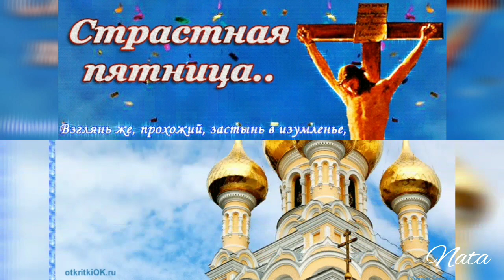Страсная Пятница /Музыкальная открытка страстная пятница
Пяток Великий - крест, распятье, Иисуса смерть взяла в объятья, И небо над землёй чернеет, Что может смерти быть страшнее? Никто бы выдержать не смог Что выдержал распятый Бог! Душе и больно, и темно, Но Богом так заведено - Грехи за нас Христос искупит, И Воскресение наступит. Перекрестись и вспомни Бога, Кто знает - как там за порогом Закончатся земные дни... Тебе желаю я любви И жизни праведной, смиренья, Согласья, мира воцаренья, Страданий горечи не знать, Законы Божьи выполнять.

Все материалы были найдены на открытых платформах интернета.